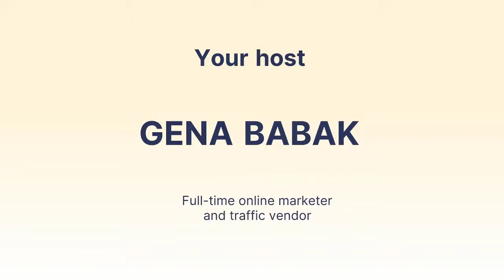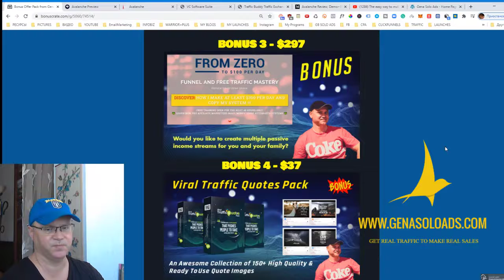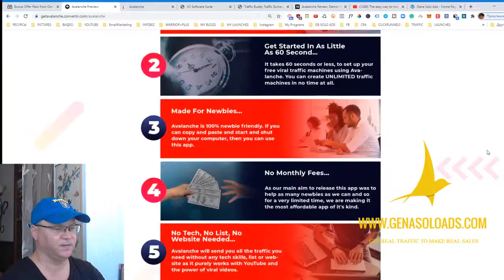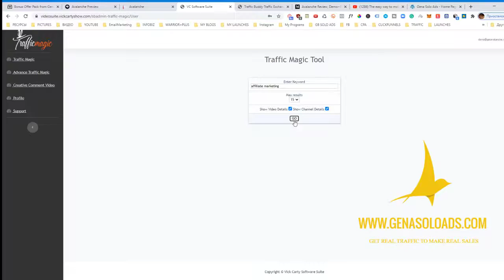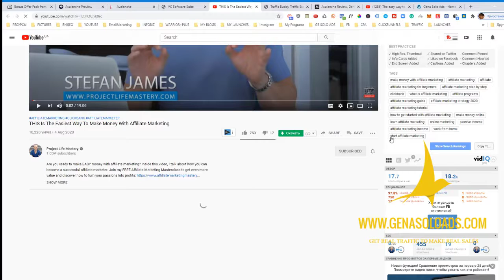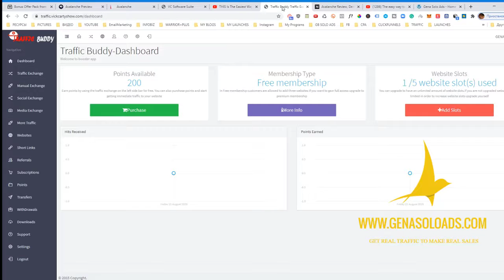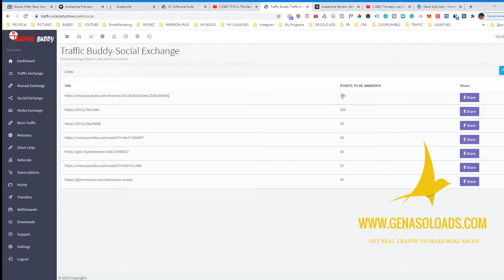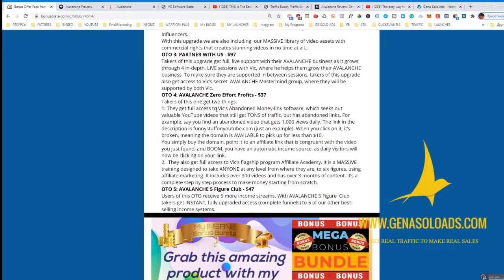AVALANCHE review ⭐ DEMO ⭐Free Traffic Bonus⭐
Watch my Avalanche review and buy Avalanche using my link below to get access to my bonuses:

Avalanche traffic software Review and Demo + Bonus
Avalanche via Tom E Review
What is Avalanche and do you even want it?
It is all about how to make money online!
Avalanche Review — AVALANCHE is a brand new software program that immediately triggers loads of REAL, actual people which might be very easy to transform into consumers!

That’s a hundred % Organic FREE-BUYER TRAFFIC and Engagement we are speaking approximately here - this is the power of new traffic software AVALANCHE!

That a hundred % natural site visitors/engagement received. It makes you any sales… Yet! But what it does, is reason your freshly uploaded video to make a DRAMATIC AND INSTANT bounce in scores, now setting it in the front of masses of ultra-targeted DAILY visitors.

With AVALANCHE you will be able to create new videos for youtube very fast plus Avalanche will help you rank your video higher in a short period of time as well.

BRAND NEW AVALANCHE SOFTWARE!
Avalanche is the WORLDS-ONLY human-powered income software — it brings you BUYER TRAFFIC every time, courtesy of our 3-step buddy system.

500 PEOPLE WAROK FOR YOU WHEN YOU BUY AVALANCHE TRAFFIC SOFTWARE — LET THEM PROMOTE YOUR BUSINESS!
Keep in mind, these ‘500 friends’ WORK FOR US, they’re not some untrustworthy Fiverr hires — once more, this is the ONLY software inside the market that makes use of real, actual human beings, that’s why it’s so INCREDIBLY POWERFUL.

AVALANCHE OTOs
Watcht my video review to learn more about AVALANCHE OTOs as well.

By Avalanche using my link below to get access to my free traffic and other bonuses:

Are you looking for shortcut to success?
Just follow the steps:
Step 1. Get access to Profit funnel
Step 2. Promote your new Profit funnel using real traffic:
Step 3. Would you like to get unlimited traffic for life?

Also, you may like...

Building your brand is a must!

Use this funnel to start making at least $100 per day on autopilot:

Also, let me know if you need help with your funnels or traffic.